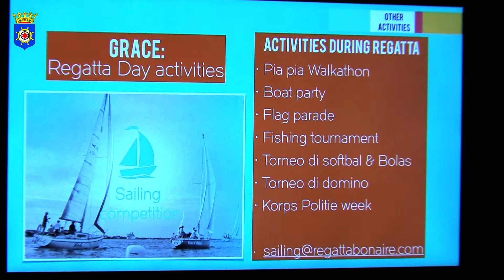Aktividat di Regata 50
sra. Grace Ross kende ta enkargá ku aktividatnan di regata ta splika di tur loke por spera den e diaanan  di regata